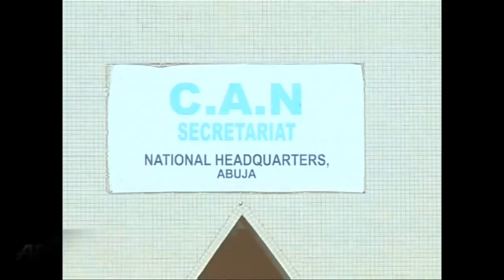BREAKING NEWS;- 2018 CAN Tells Nigerians What to do About Buhari's Administration